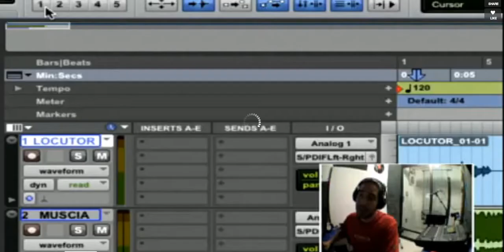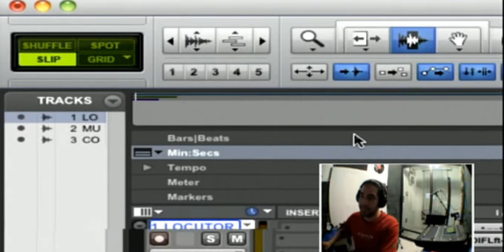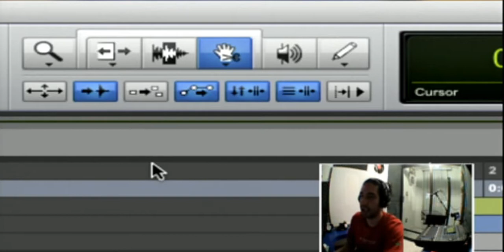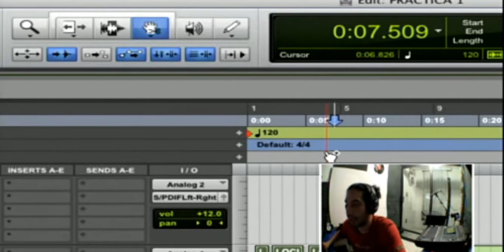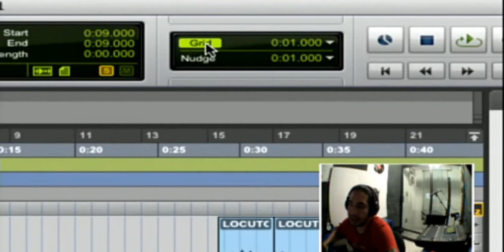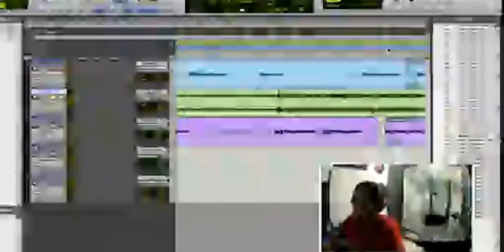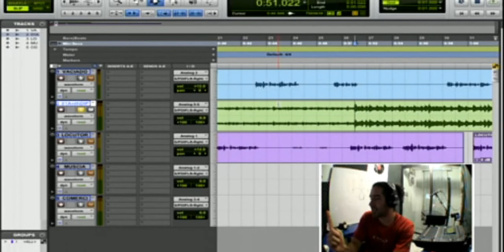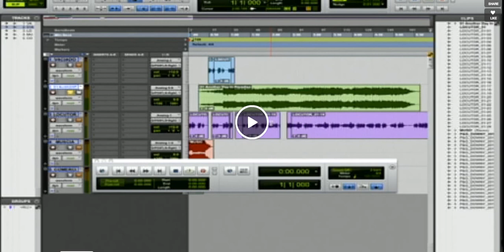DIPLOMADO DE PROTOOLS - CLASE 2